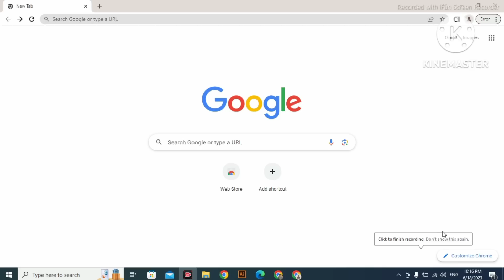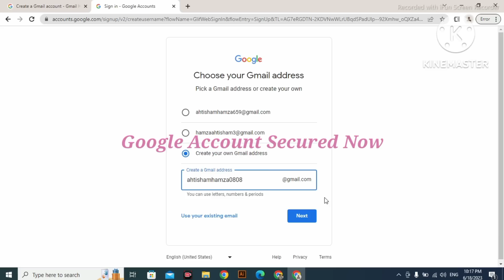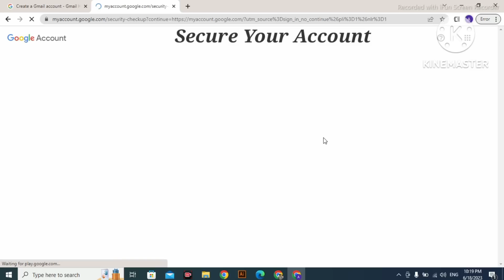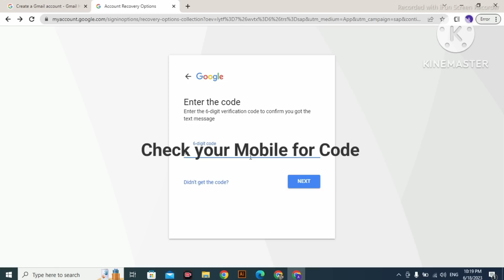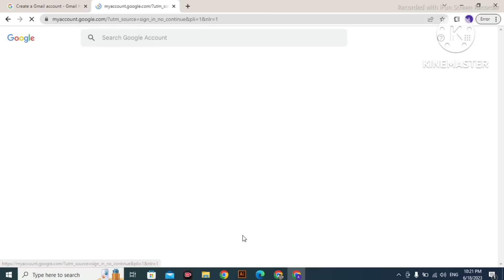How to Create A Gmail Account In Urdu / hindi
In this video, I will explain it complete step by step. Hope it will be helpful to you. Thanks.
\how to make gmail account without phone number in hindi
gmail without phone number
gmail make phone number optional
gmail without number verification
gmail account
how to create gmail account in hindi
how to create gmail account in urdu